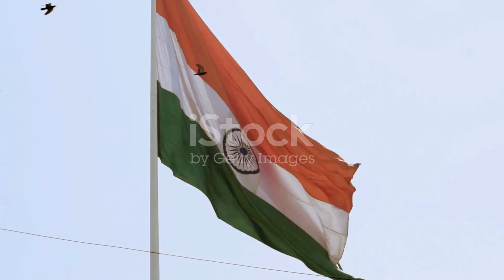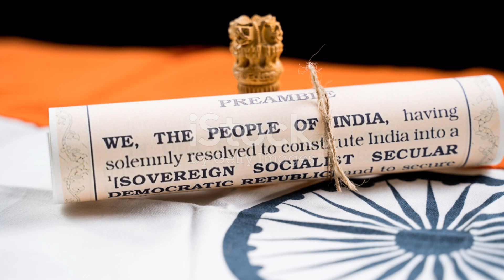संविधान दिवस भारतीय संविधान की कहानी